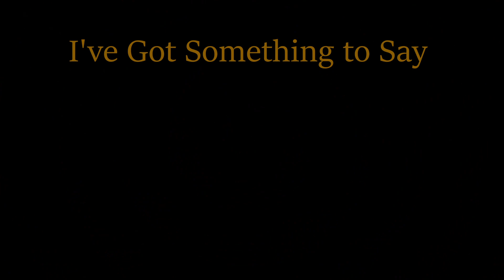First Time Hearing Home Free Man of Constant Sorrow reaction